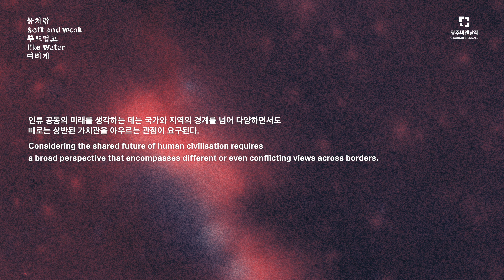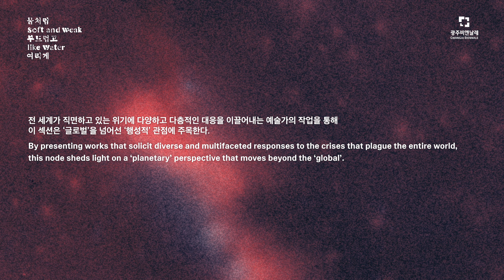제14회 광주비엔날레 | 행성의 시간들 ‖ 14th Gwangju Biennale | Planetary Times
이번 비엔날레의 네 가지 소주제 중 하나인 '행성의 시간들'은 생태와 환경 정의에 대한 ‘행성적 비전’의 한계와 가능성을 살펴봅니다.
‘Planetary Times’, one of four 'nodes' of this biennale, explores the limits and possibilities of a ‘planetary vision’ on ecological and environmental justice.

◾ 제14회 광주비엔날레 《물처럼 부드럽고 여리게》⁠
- 기간: 2023년 4월 7일 ~ 7월 9일 (매주 월요일 휴관) ⁠
* 국립광주박물관은 휴관 없음⁠
- 시간: 오전 9시 ~ 오후 6시 (입장 마감: 오후 5시 30분)⁠ - 장소: 광주비엔날레 전시관, 국립광주박물관, 무각사, 예술공간 집, 호랑가시나무 아트폴리곤

◾ The 14th Gwangju Biennale 𝘴𝘰𝘧𝘵 𝘢𝘯𝘥 𝘸𝘦𝘢𝘬 𝘭𝘪𝘬𝘦 𝘸𝘢𝘵𝘦𝘳⁠
- Date: April 7 – July 9 2023 (Closed on Mondays)⁠
* No closed day at Gwangju National Museum
- Time: 9am ~ 6pm (Last entry: 5:30pm)⁠⁠
- Venue: Gwangju Biennale Exhibition Hall, Gwangju National Museum, Mugaksa, Artspace House, Horanggasy Artpolygon⁠